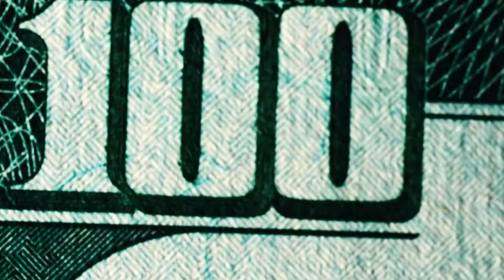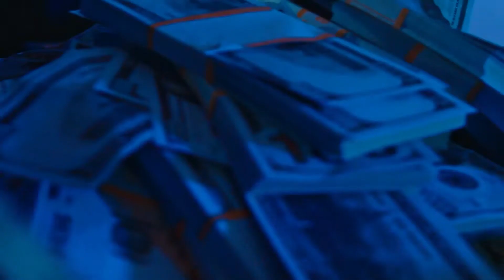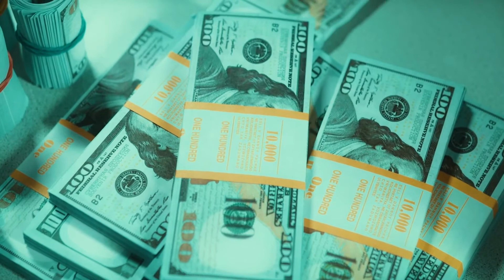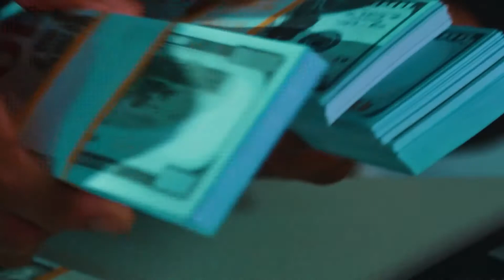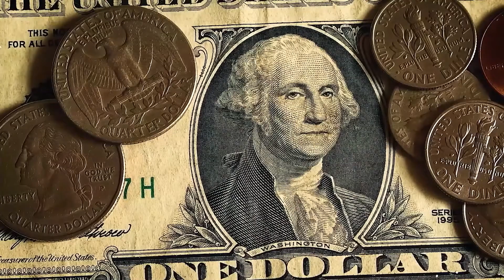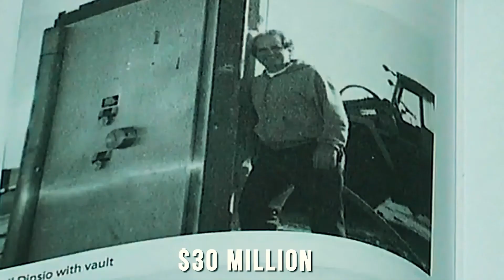Why This Is The Best Time To Rob A Bank!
Why on earth most bank robberies happen on a Friday?! And.. What is actually the best time to rob a bank…?! Keep watching, because this video will amaze you! 🏦

 @The Why Factory!

If you are or represent the copyright owner of materials used in this video and have a problem with the use of some of these materials, please contact me via my email in the "About" page on my channel, I am sure we will sort it out.